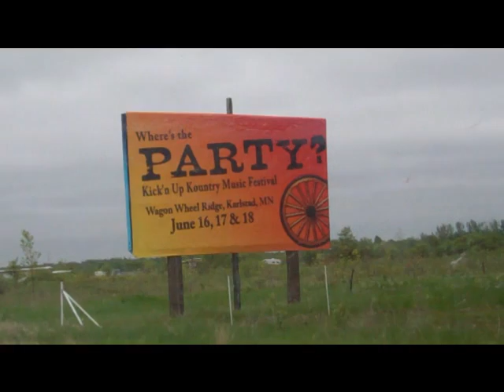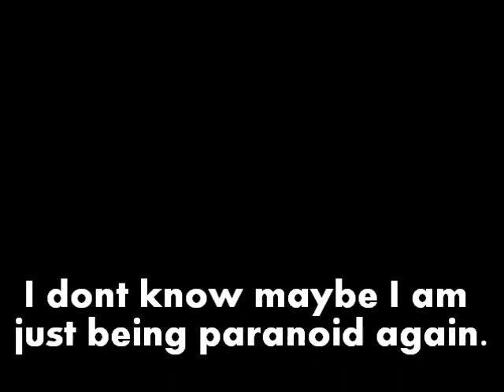the powwow friends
thief river, kkk town???